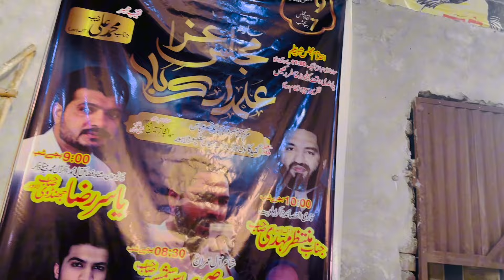1st time Vlog ma Dabeer | Zakir Muntzir Abbas Mahdi Zuljanah py khubsurat Qasida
Next vlog ma Dabeer ki boht sarı Harkaty Dekhao ga